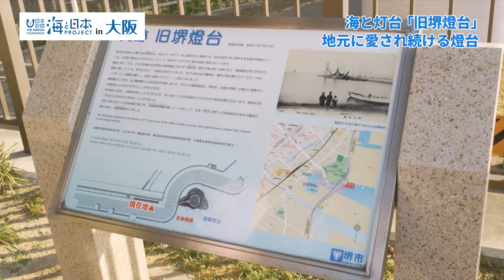海と灯台 大阪・旧堺燈台をご紹介 日本財団 海と日本PROJECT in 大阪府 2021 #09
堺市にある旧堺燈台は、現地に現存する木造洋式燈台としては、日本で最も古いものの一つとして、国の史跡に指定されています。この灯台をよく知る山本さんにお話を伺いました。明治10年に建てられてこの灯台は、費用の大半を堺の人々の寄付で築造され、約1世紀にわたり港に出入りする船の航海の安全を見守ってきました。

・会社名
・部署名
・お名前